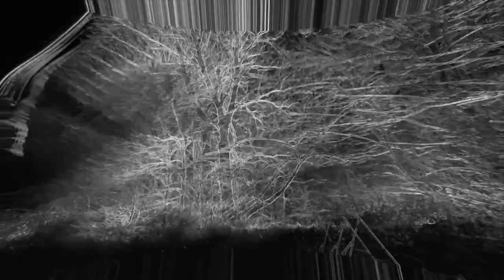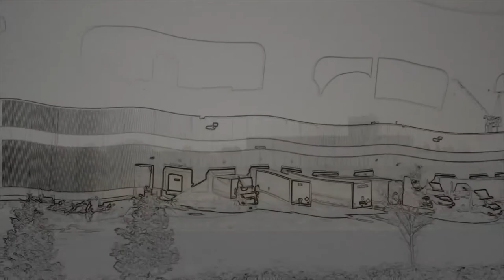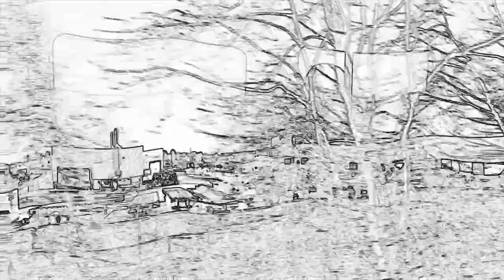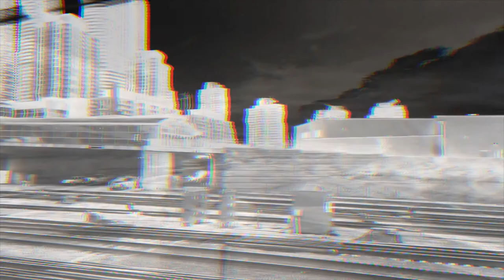commutings.4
next in the series!  this one is a bit noir with mostly b&w footage, and a dark, dubby soundtrack.  shot on iphone with Hyperspektiv and 8mm apps; edited on ipad with LumaFusion, soundtrack also created on ipad.